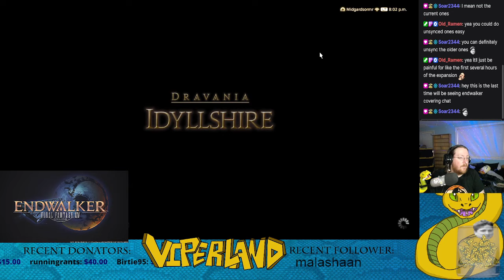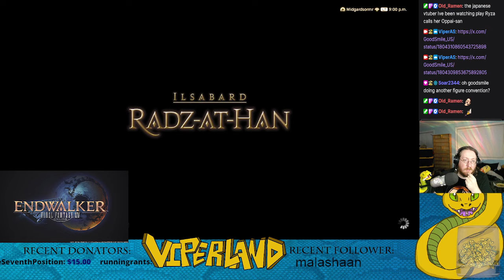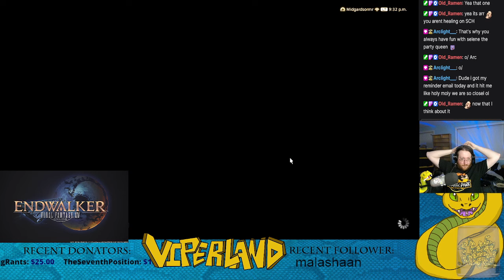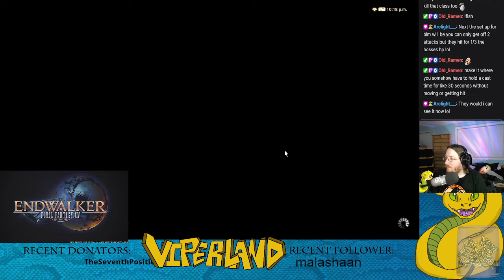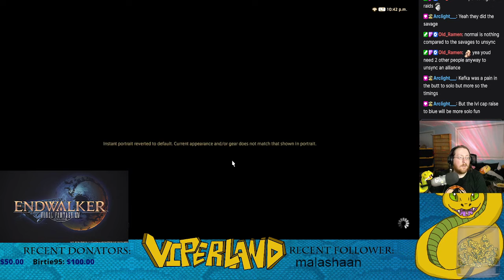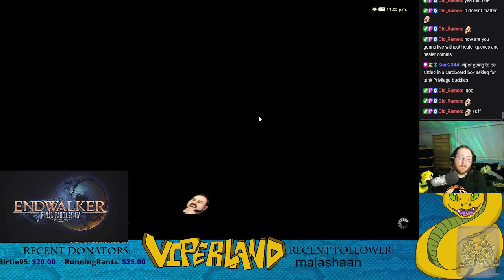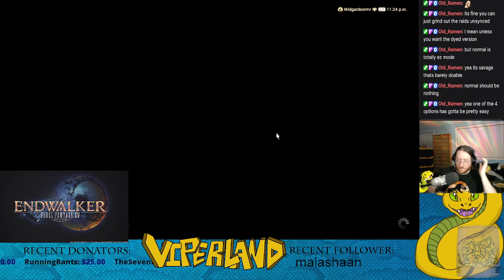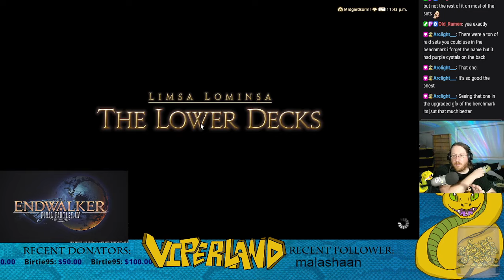FFXIV Prepping for VIPER! WT and Glam